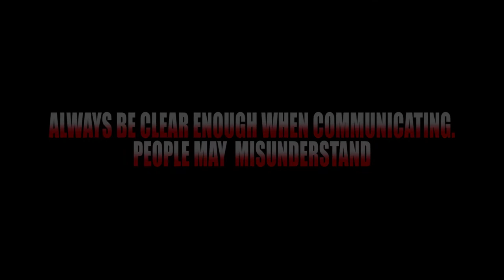put my mouth inside the food (Bow laugh & learn youtube comedy)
Watch this very funny but informative comedy video from barn of wisdom.